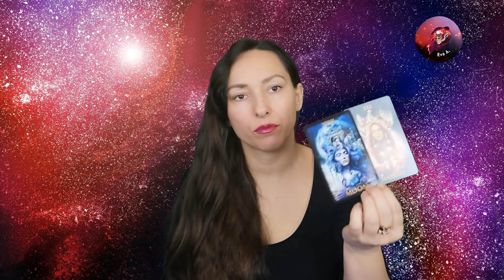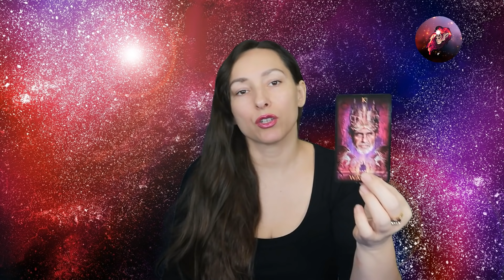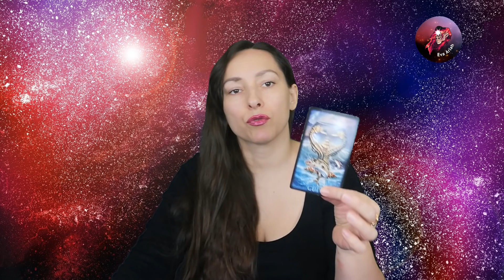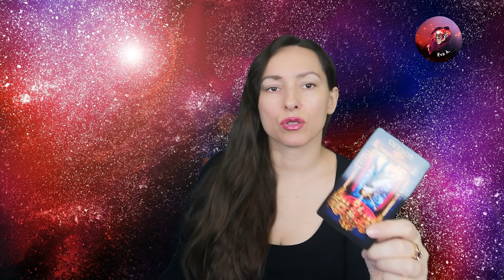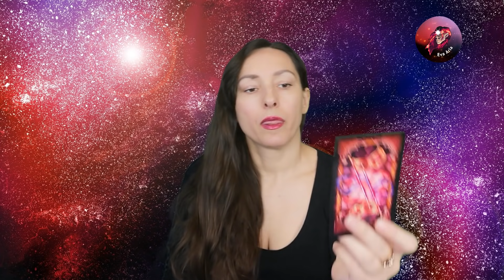Panna, listopad 2021